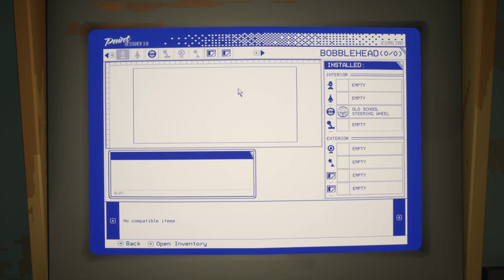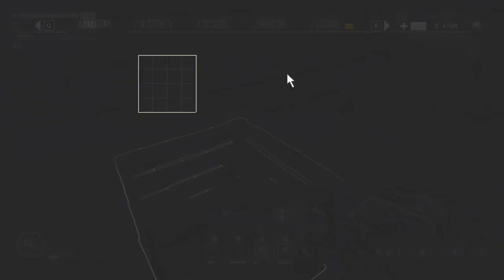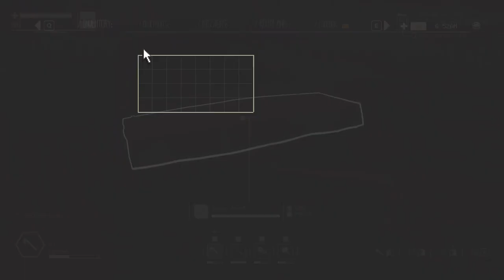Pacific Drive Ep3: You're never too old to apologise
When your only task is to go out and explore, the world is your mollusc of choice. You can choose the safe path or the scary one.

10:38 Lore dump ends
13:02 Matter deconstructor
13:40 Detailing station
16:07 Steel all the things!
25:50 Extra storage
27:22 Tube full of stickers
32:00 Oh right, need storage for storage
33:52 Dumpster diving
34:56 LIMPulse emitter
36:38 Orienteering
38:28 Allons y!
41:03 Radio lore
42:31 More lore
51:30 Minor horror moment
53:31 Experimenting with potholes
54:04 Thanks for the thermosap!
57:37 Planning the heist
58:52 Big Dan's weightless pallet emporium
1:03:20 New anomaly: hurricane squall
1:05:56 Running up that hill
1:08:09 Off to get some LIM brb
1:12:23 New anomaly: wriggling wreck
1:14:37 Colourful car
1:14:54 New anomaly: Minuteman
1:18:35 For science!
1:22:08 Last leg
1:28:41 Drive! Drive!

► Social media!